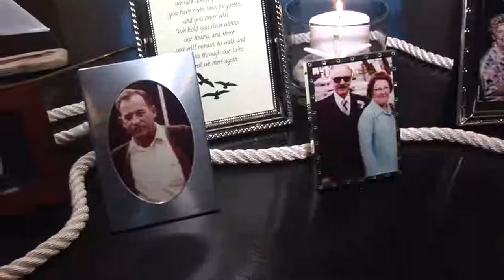Chris and Jessica's Wedding Reception May 2015